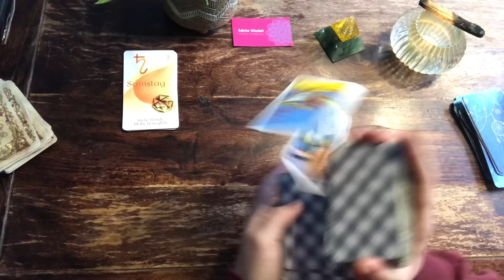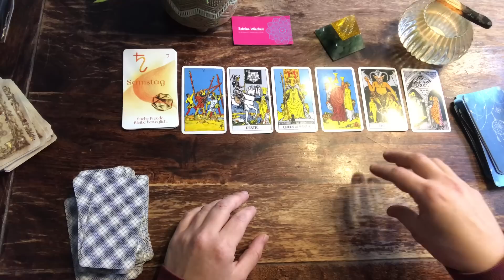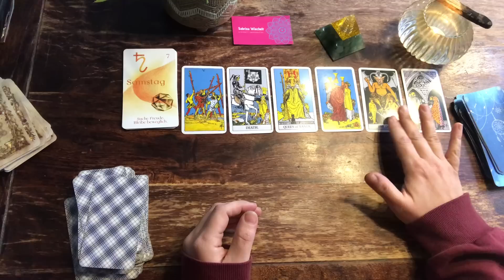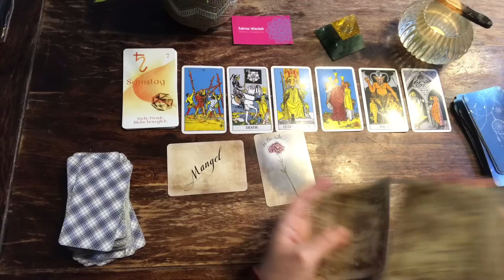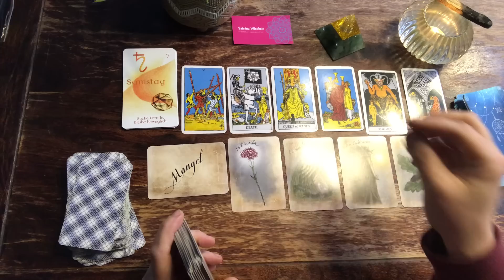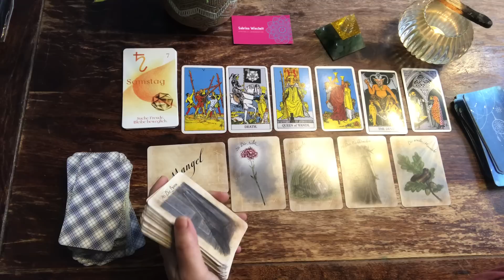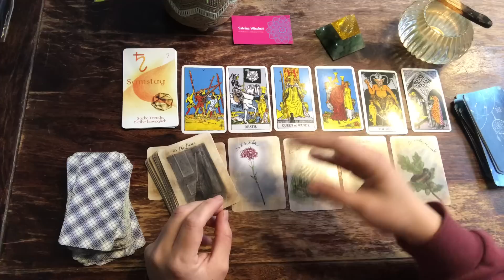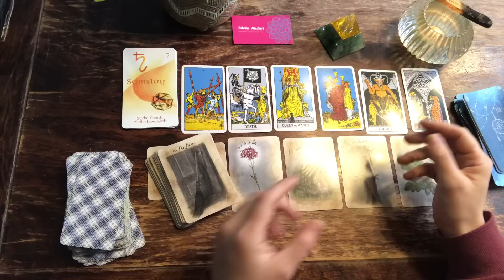Lügen, Verrat & Drei-Ecks-Geschichten 😱 Chaos der Gefühle! 🫥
Tagesenergie Botschaft ✨

Sabrina Wiechelt -
DE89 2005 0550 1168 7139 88 -
Hamburger Sparkasse